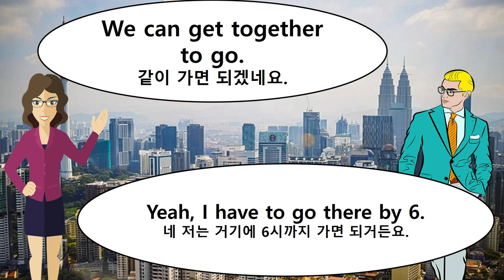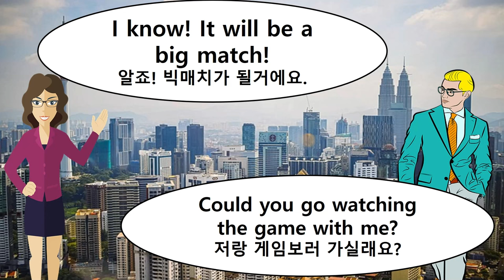생활영어회화(1) English conversation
생활영어회화 연속듣기(1)
미국의 도시 한 가운데서 벌어 질 수 있는 흔한 영어대화를 쉬운 영어로 구성했습니다.
반복 듣기와 쉐도잉으로 쉬운 영어대화를 익힙니다.
It's an easy English conversation in the city.